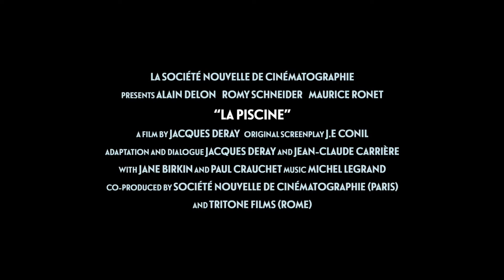LA PISCINE Trailer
LA PISCINE
OPENS DEC 4 @ 2pm & 7pm / DEC 5 @ 2pm
(France/Italy/1969—directed by Jacques Deray)

In idyllic St. Tropez, lovers Alain Delon and Romy Schneider are immersed in a wildly picturesque, sensuously lazy vacation by the swimming pool (la piscine) — until her ex (Maurice Ronet) drops in unannounced with his daughter (Jane Birkin) in tow. As a former ménage à trois threatens to become something far more shocking, intrigue mounts, tensions swell and mortal consequences loom.

For many years a cult thriller in France, where it’s celebrated as a masterpiece of Gallic Noir, this shimmering, richly colored restoration of director Jacques Deray’s ever-so-French 1969 mixture of eroticism, sunshine and revenge became the surprise hit of New York’s arthouse circuit this summer, drawing around-the-block lines of lockdown-weary Manhattanites to the sun-splashed but risky (in a different way) vacation we’ve all been dreaming of.

Music by Michel Legrand, with a screenplay co-authored by Jean-Claude Carrière; remade by Luca Guadagnino in 2015 asA Bigger Splash, with Ralph Fiennes and Tilda Swinton. Restored in 4K from the original 35mm camera negative. In French with English subtitles. (122 minutes)

“Pretty people behaving poorly in beautiful settings is something we don’t see as much of in cinema. This is a master class in the subgenre, and one of unusual depth.”-Glenn Kenny, The New York Times

“Occasionally we see a film so compulsively enjoyable that it forces the highbrow viewer to own up: one that takes his or her notion of a Guilty Pleasure and elevates it to the status of High Art. Few films pull off this trick as consummately as La Piscine.” -David Melville, Senses of L'Orchestra Cinematique